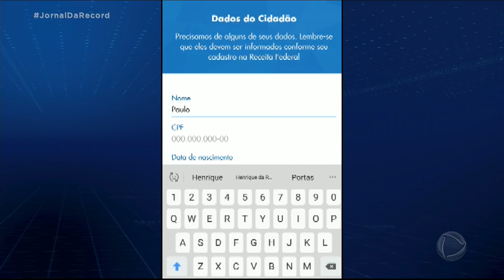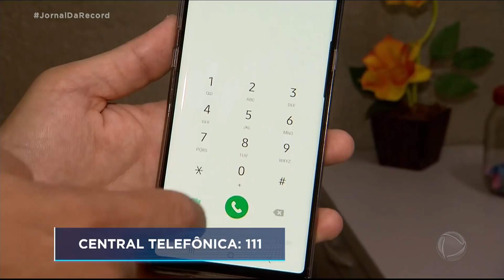Confira como se cadastrar para receber o auxílio emergencial do governo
São dois canais disponibilizados para preencher o cadastro: um site e um aplicativo. É só baixar o app no celular, clicar no ícone, verificar os critérios de quem tem direito ao benefício e clicar nos dois espaços concordando com os requisitos e continuar. O cadastro começa com o nome completo, CPF, data de nascimento e nome da mãe. Assista para ver os demais passos para realizar o cadastro.